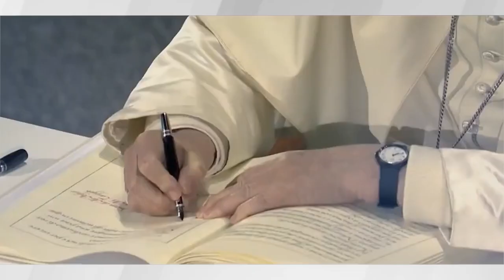akwal nashwa 05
رجل السلام والتسامح والأخوة الإنسانية
الفيلم الوثائقي عن صاحب السمو رئيس الدولة الشيخ محمد_بن_زايد الله يحفظه.
إنتاج